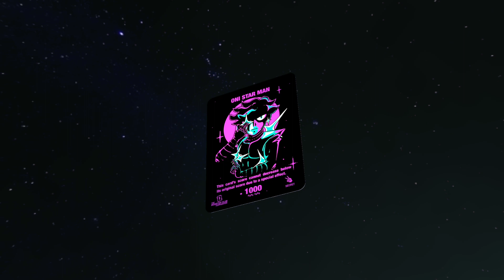Monster Club Secret Cards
Monster Club Secret Cards are the rarest cards ever created in Monster Club.

Learn all about Monster Club Secret Cards on the official